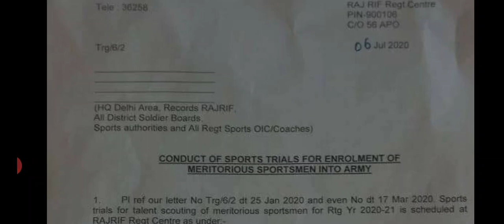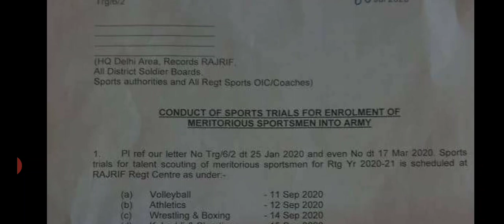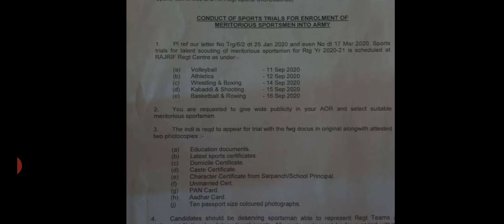भारतीय सेना भर्ती भारत के सभी राज्यों के लिए भर्ती 2020!! Indian Army Relation Bharti 2020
115 infantry Battalion (TA) mahar, 117 infantry Battalion (TA) the Guards, 110 infantry battalion (TA) Madras, 122 infantry battalion (TA) Madras, 125 infantry battalion (TA) the Guards, 116 infantry battalion (TA) para, 154 infantry battalion (TA) Bihar,

Ta army 1 zone, Haryana, himchel pradesh, jammu kashmir, Punjab, delhi, chandigarh,
103 infantry battalion (TA) shik li, 150 infantry battalion (TA) Punjab, 152 infantry battalion (TA) shik, 112 infantry battalion (TA) dogra, 114 infantry battalion (TA) jat, 108 infantry battalion (TA) jat,